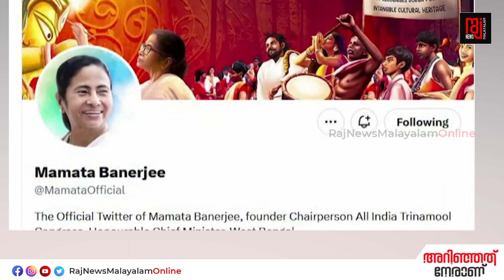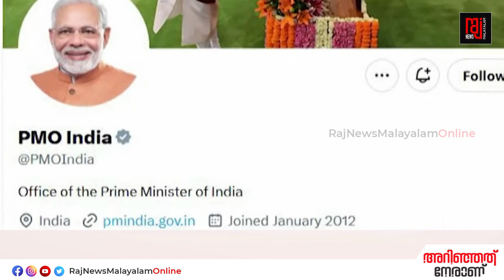വെരിഫിക്കേഷന് പണം; 'ബ്ലൂ ടിക്' പോയി പിണറായിയും മമ്മൂട്ടിയും മോഹന്‍ലാലും ​|Twitter | Blue Tick